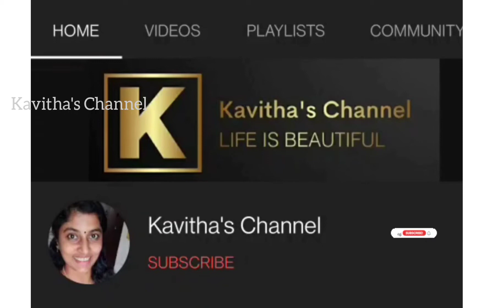பூசணிக்காய் பொரியல்&சர்க்கரை பொங்கல் இப்படி செஞ்சி அசத்துங்க/Sakkari Pongal&Poosanikai porial recipe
In this video I shared how to cook sweet Pongal and pumpkin curry in tamil.